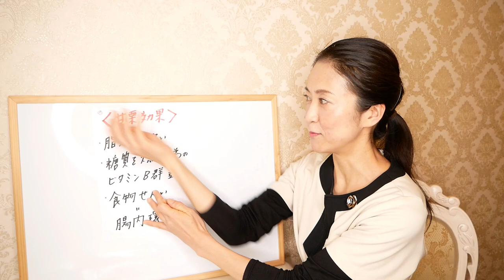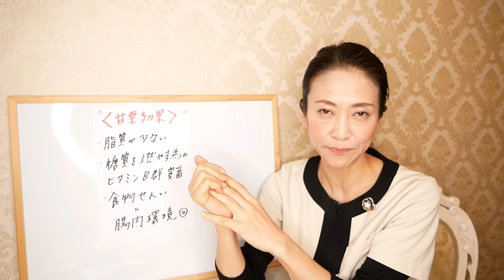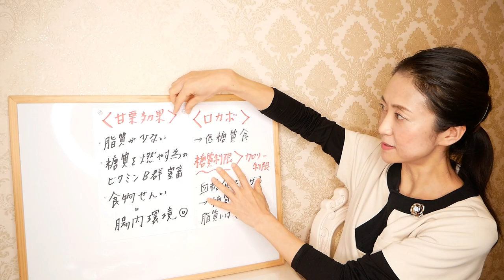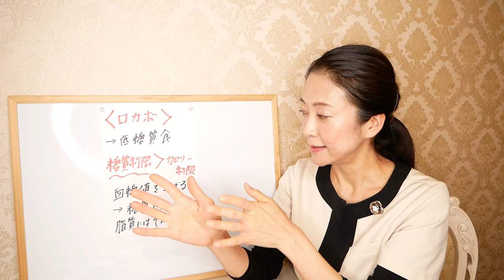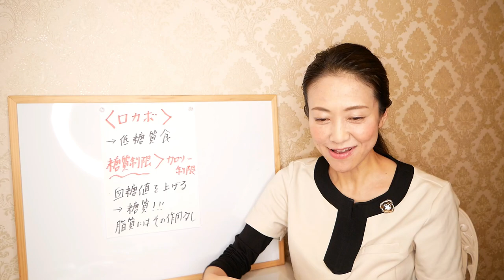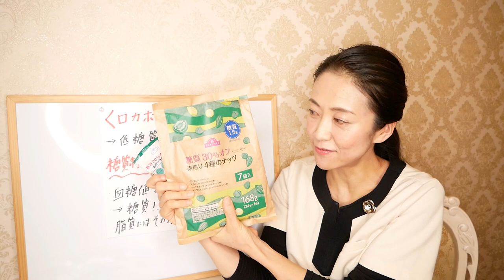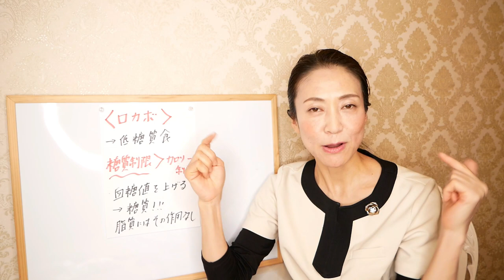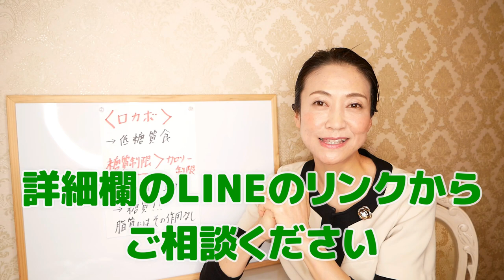【痩せる】コスパ最高！イオン・トップバリュで気軽に買える、ダイエットにおすすめの商品はこれ！【美腸活】